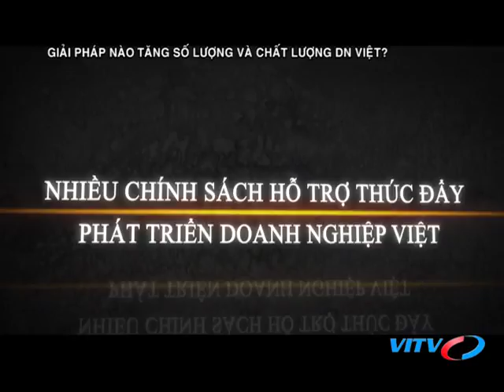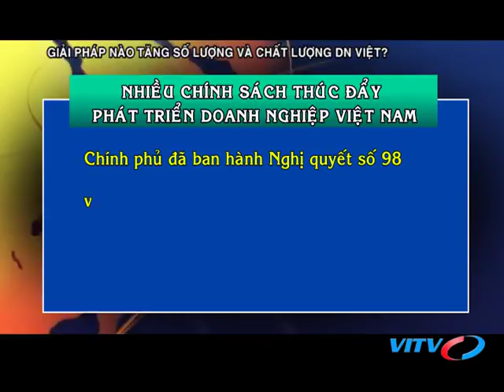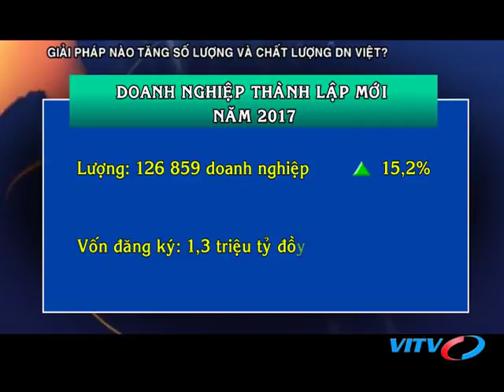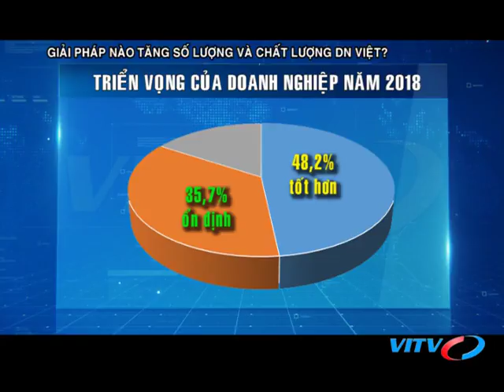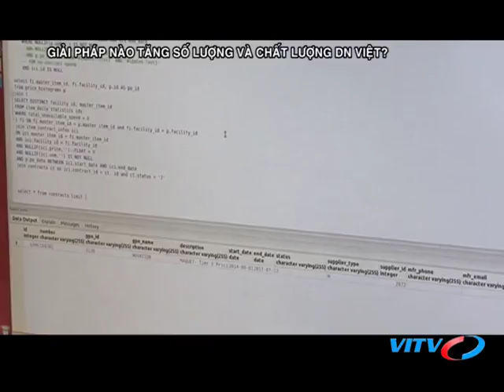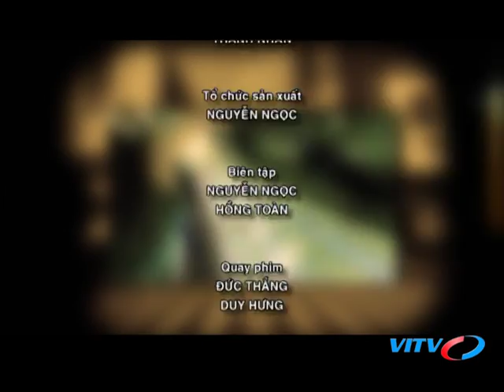VITV - Tiêu điểm kinh tế - Giải pháp nào tăng số lượng và chất lượng DN Việt?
VITV - Tiêu điểm kinh tế - Giải pháp nào tăng số lượng và chất lượng DN Việt? phát sóng 18:30 ngày 10/02/2018